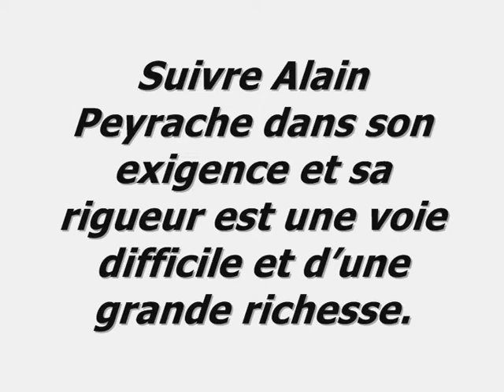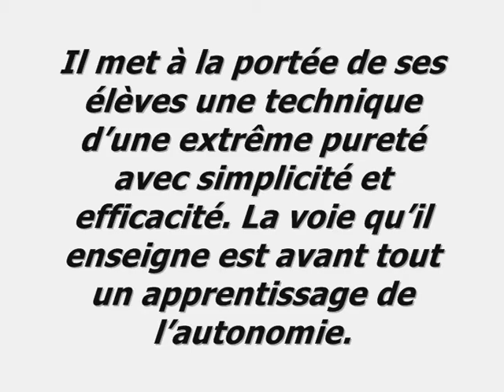AIKIDO TRADITIONNEL E.P.A. I.S.T.A AVEC ALAIN PEYRACHE SHIHAN.wmv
Venez découvrir l' aikido d' alain peyrache shihan  dans ses dojos du Rhône et de l'Ain.
A Tassin la demi lune (69) ; A Villefranche sur Saône (69) ; A Bourg en bresse (01)